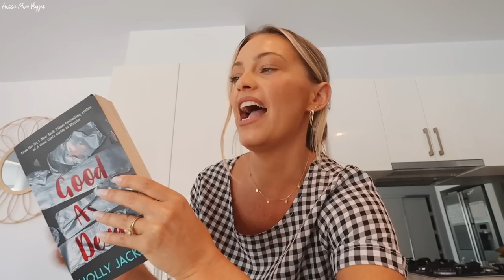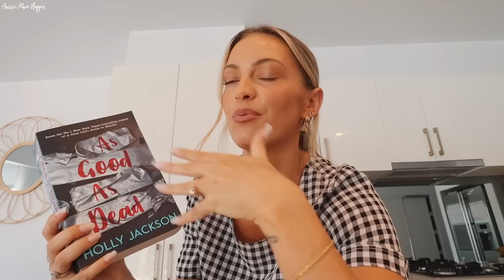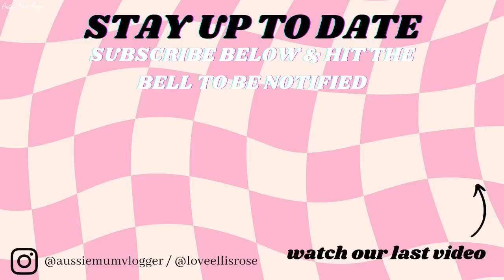ORGANISE CUPBOARDS & CLEAN WITH ME (AFTER HAVING SICK KIDS) *AUSSIE MUM VLOGGER*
DC: YTFAM